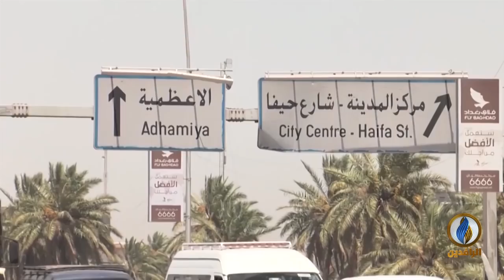مع_الناس | احجاجات ضد قانون المرور الجديد